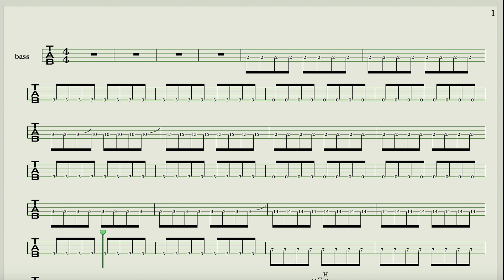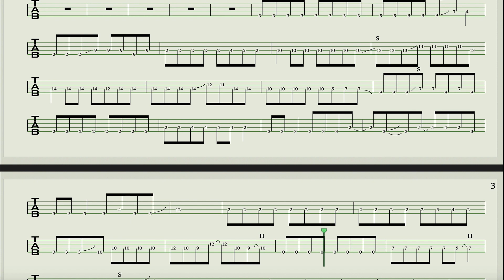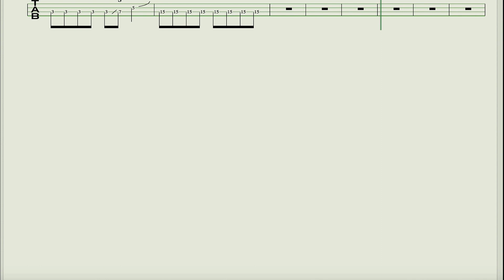【BiSH】kanasimiyotomare(悲しみよとまれ)/bass TAB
BiSH/悲しみよとまれ

bass  TAB

今年は目標の1000人目指して頑張ります

SUPER BEAVER/ひたむき　僕のヒーローアカデミア　第6期　オープニング主題歌　ベース弾いてみた

機材紹介
bass  moon1978
Amp  Mark bass、EDEN、PJ
エフェクター類　ノアーズアーク、NUX

Pc Mac
ソフト　Logic